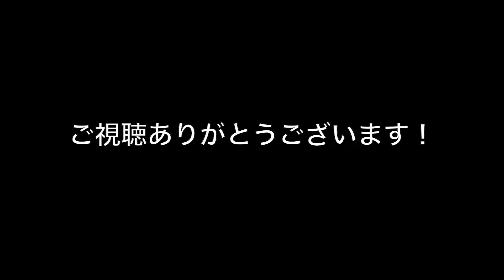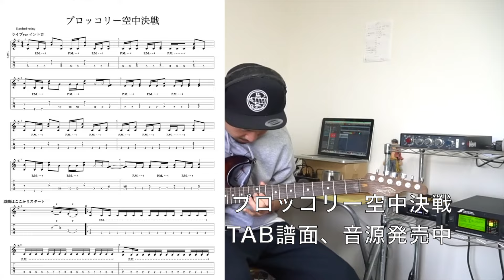セッションの時に体の動かし方ばっかり考えてたら全然うまくいかなかった私。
東京でワンマンライブします！
新曲もやります！！
７月７日（日）
神田 Music BAR 音STAGE 2nd
16:30オープン
17:00スタート
チケット4000円＋2ドリンク
ご予約はこちらまで
ギター　西尾知矢
ベース    ヤマノクチ ミキト
ドラム    鼓 乘冨

「ブロッコリー空中決戦」の譜面発売中！